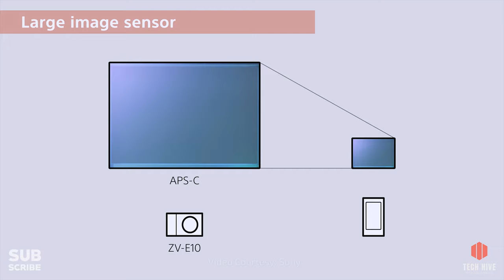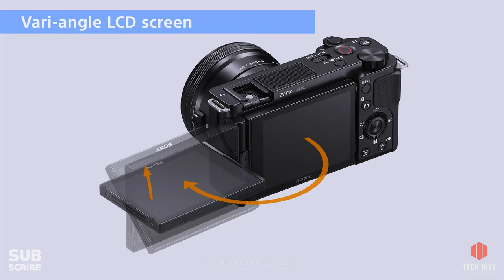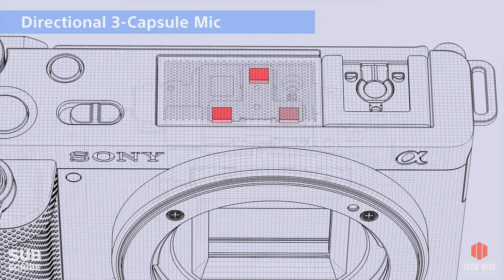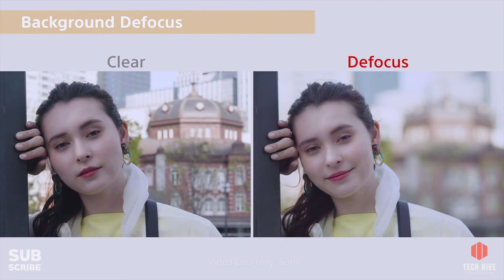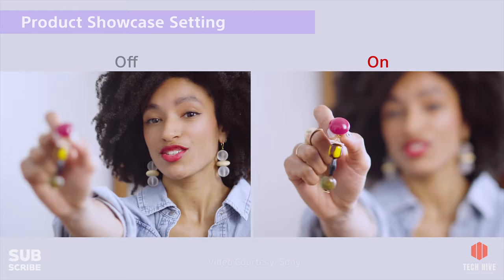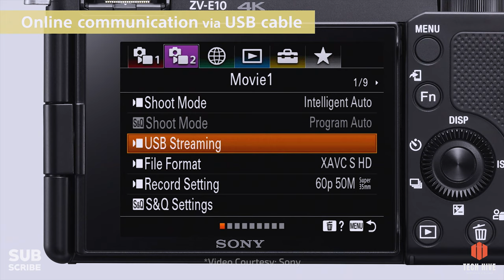Sony ZV-E10 4K vlogging camera review - Best vlogging and YouTube Camera?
In this video I am going to review Sony's brand new Alpha ZV-E10 Vlogging Camera. Targeted at content creators, this camera checks many boxes that we need. But is it the best vlogging camera in the market?

Credits: Product video credits Sony Corporation

Sony Alpha ZV-E10 with Kit lens
Sony GP-VPT2BT Shooting Grip
Sony ZV1
Sony Alpha ILCE-6400M

Lenses for Sony:
Sony SEL28F20 FE 28mm f/2-22
Sigma 30 mm f/1.4 DC DN
Sigma 16mm f/1.4 DC DN

Other options
Canon EOS M50 Mark II

My Gear -

Camera1 - Sony Alpha ZV-E10L Interchangeable-Lens Mirrorless vlog Camera
Camera2 - Canon EOS 80D
Zoom Lens
Prime Lens

Tripod 1
Tripod 2
Tripod 3
Tripod 4

Lighting
Digitek Ring Light
Ulanzi VL49 Professional Magnetic RGB LED

Audio -
Rode VideoMic
Rode Wireless Go II Dual Channel Wireless Microphone System
Boya Lavalier Condenser Microphone
Maono AU-PM421 Condenser USB Microphone
Maono AU-400 Lavalier Microphone

Kunal Patil is a participant in the Amazon Services LLC Associates Program, an affiliate advertising program designed to provide a means for sites to earn advertising fees by advertising and linking to amazon.com